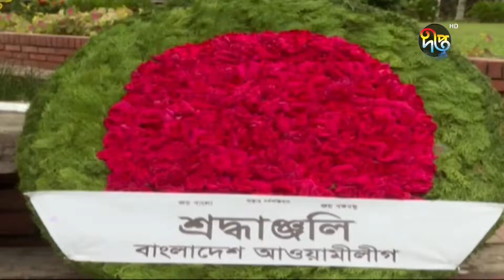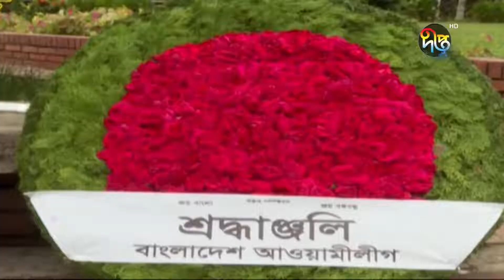আজ জাতীয় কবি কাজী নজরুলের ৪৬তম প্রয়াণ দিবস! || Kazi Nazrul Islam || Deepto News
আজ জাতীয় কবি কাজী নজরুলের ৪৬তম প্রয়াণ দিবস!

Address:
Deepto TV
7/A/GA Tejgaon Industrial Area,